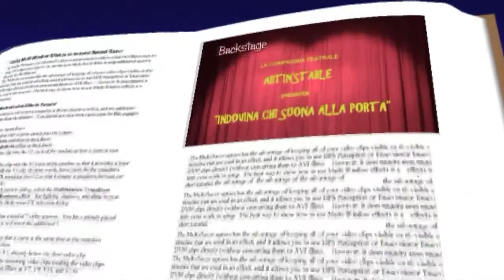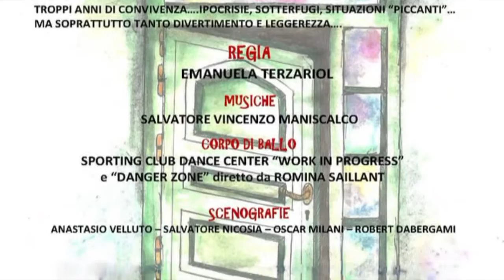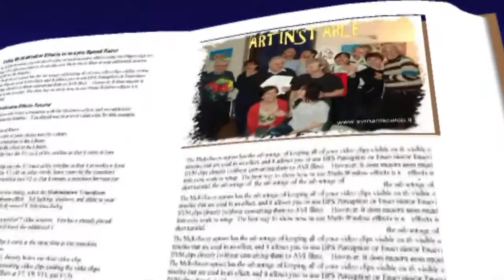INDOVINA CHI SUONA ALLA PORTA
INDOVINA CHI SUONA ALLA PORTA, commedia brillante scritta da Fernando Ciriolo, in collaborazione con E. Terzariol con le musiche originali del maestro Salvatore V. Maniscalco. Comagnia teatrale "Artin'Stable.  - Video-Foto della commedia.Più notizie su